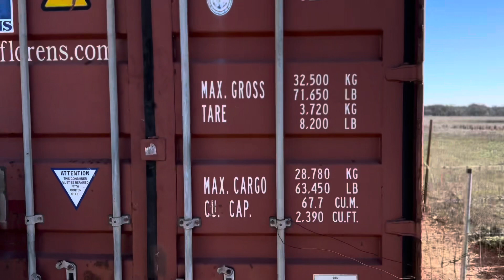Texas Winter Storm 2024 update on my farm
Arctic Blasts make me want merino wool clothing for all of my animals. (Mer(ye)no)